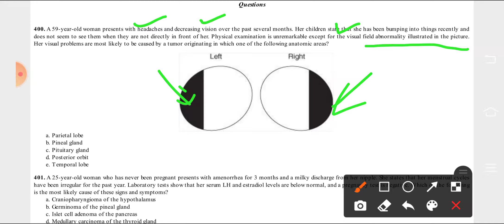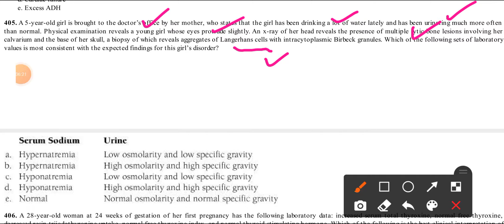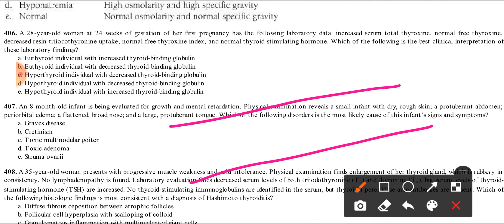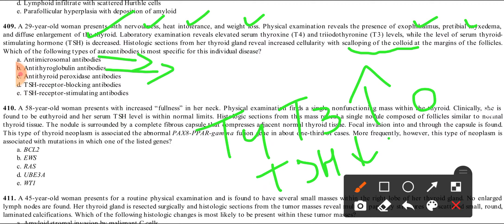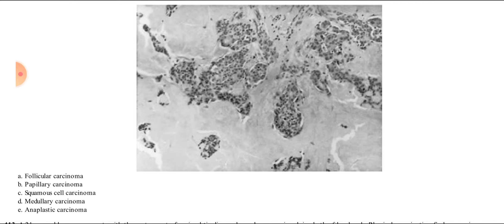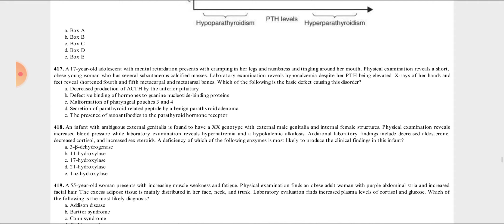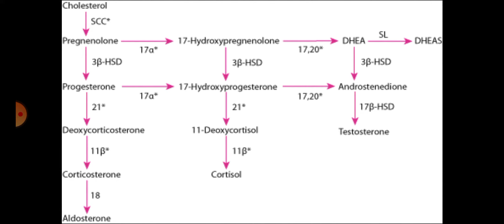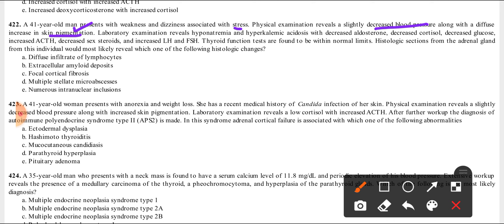Endocrine PATHOLOGY Pretest MCQs 1